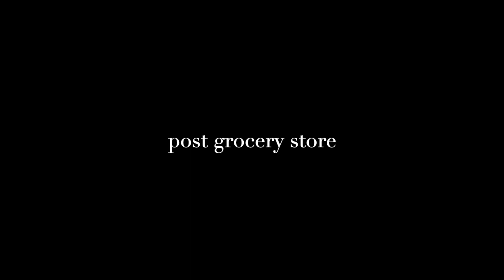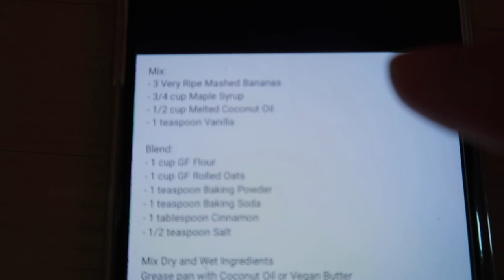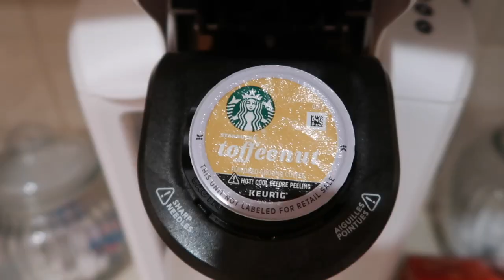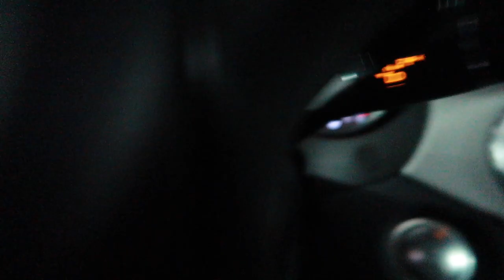vlog: cook new recipes with me & a weekend with my besties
xx Lauren

MEXICAN LASAGNA RECIPE:
Ingredients:
1lb ground beef
1 cup salsa (I used a little more because I used a pound and a half of meat)
1pkg taco seasoning (Taco bell seasoning is a game changer)
tortillas ( 6 inch )
1 can of pinto beans
Bag of mexican 4 cheese ( use as much based off preference)

Heat oven to 400F
Brown the ground beef, drain and rinse. Stir in salsa and taco seasoning and simmer for 10 minutes.

Spread 1/2 cup of ground beef on the bottom of a sprayed dish. Cover with two tortillas.

Add another later of ground beef, half of the beans, cheese and two more tortillas. Repeat and they add top layer of cheese.

Cover with foil and bake for 30 minutes. Remove foil and then let it stand in oven for 5 minutes.

I served mine with avocado, sour cream and Tortilla chips.
Let me know if you try this recipe and how you like it.